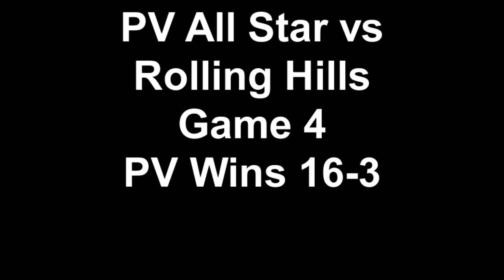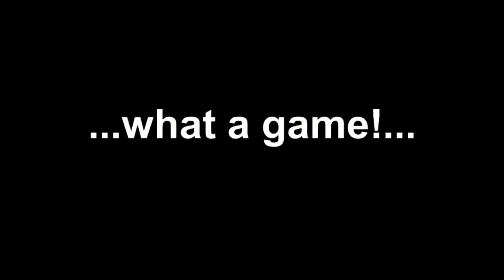PVLL Game 4 2011 - 11 year olds PV WINS 16-3